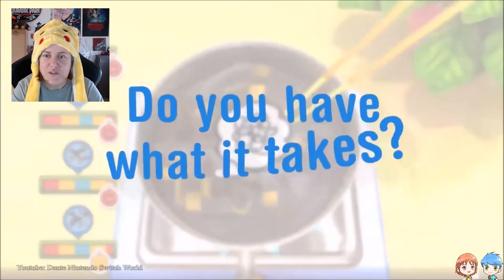Cooking Mama - Le Grand Retour avec Cooking Mama Cookstar sur Switch & PS4 !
Découverte pour ma part sur Nintendo DS, la licence Cooking Mama s'apprête à faire son grand retour avec Cooking Mama Cookstar ! Je vous propose de découvrir ensemble les images du jeu ainsi que son trailer ! Pour le reste, il ne nous reste plus qu'à attendre patiemment sa sortie !

Bon visionnage !